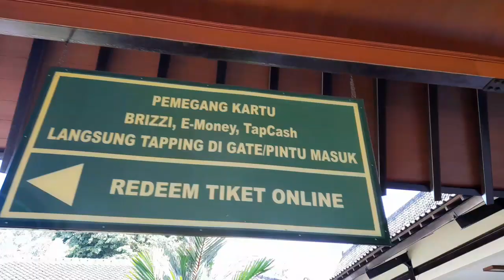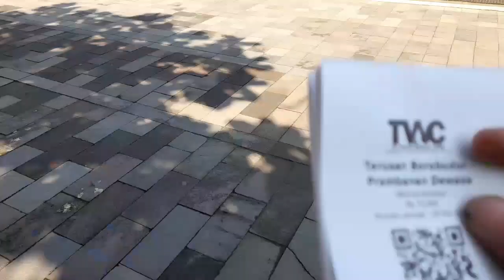Wisata Candi Borobodur 2022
Destinasi Wisata Dunia Candi Borobudur, keajaiban dunia ada di Indonesia